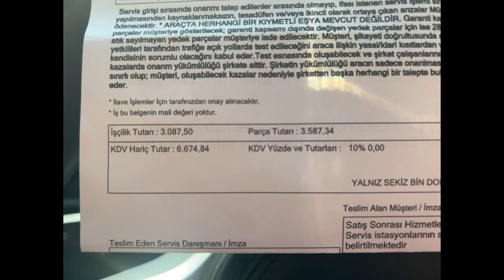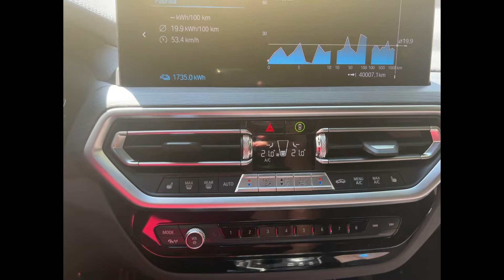Elektrikli Bmw bakım ücreti, elektrikli otomobil servis bakımı ne kadar, Elektrikli araç bakımı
Elektrikli otomobilim 2. Yıl sonunda 40 bin km de ilk servis bakımını paylaştığım içeriktir, iyi seyirler dilerim.